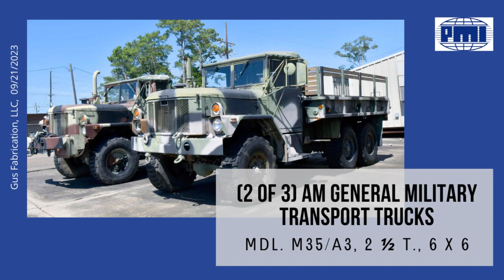Gus Fabrication, LLC Equipment & Machinery Auction, 09/21/21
Join Plant & Machinery, Inc. for our upcoming auction. Details are included below.

GUS FABRICATION, LLC
2304A Main Street, Jeanerette, LA 70544

THURSDAY, SEPTEMBER 21 @ 10 AM CDT
LIVE ONSITE WITH WEBCAST

ABOUT: Plant and Machinery Inc is an industrial liquidation and appraisal company that has served clients since 1984. Nearly 1,000 public auction, orderly liquidation and sealed bid sales have been conducted since its founding.

1. 500 T. X 16’ ACCURPRESS HYDRAULIC PRESSBRAKE, 12’ 6” btw. housing, approx. 24” open ht., removeable in-floor bed section (may be used floor standing at lower cap.)

2. HAAS MDL. TM-3P VERTICAL MACHINING CENTER, new 4/2008, 14.5” X 58” table, 40” X, 20” Y, 16” Z axis travels, CAT-40, 6,000 RPM, 7.5 HP, 8” dia. Haas 4-axis rotary tbl., 20 ATC, Haas CNC control

3. HYDMECH MDL. S20A HORIZONTAL BANDSAW, pwr. mitering,18” x 10’ heavy duty out-feed conveyor, 18’ x approx. 30’ in-feed conveyor

4. GROVE MDL. RT62S HYDRAULIC TELESCOPING ROUGH TERRAIN CRANE, 25 T. cap., 24’ to 60’ 3-section telescoping boom, 30’ stow-away jib, 117’ max. hook ht., 4-wheel drive, 4-wheel steer, 3-section new Cummins diesel engine, Goodyear 265-25 super hard rock lug tires, retrofitted LED headlights

5. KOMATSU MDL. PC35MR-1 MINI EXCAVATOR, diesel engine, open ROPS cab, front dozer blade, (2) buckets, rubber track, 6,256 H.O.M.

6. 10’ X ¼” US INDUSTRIAL MDL. US1025MS HYDRAULIC POWER SHEAR, new 2007, front operated pwr. back cage w/readout, roller ball infeed tbl, foot peddle control

7. 10’ x ¼” MONTGOMERY MDL. 12025-H HYDRAULIC INITIAL PINCH PLATE ROLL, 2-roll drive, hyd. drop end, control pedestal w/digital roll pos.

8. JLG MDL. G9-43A TELEHANDLER, 48” lift carriage, diesel pwr., 4,824 H.O.M., Max Dura Rock Loader 13.00-24 G2/L2 rough terrain tires

9. 72’ CUSTOM HOUSE BOAT, complete superstructure build-out on existing hull in 2020, hull built 1996 by Lakeview, 14’ beam, 3’ depth, raised pilot house, (20 Cummins 6BT 5.9 liter diesel engines, ZF 220A reverse reduction gearboxes, 22Kw diesel generator, (2) 200 gal. fuel tanks, 400 gal. potable water supply, full galley, (3) staterooms, (2) Crusaire air conditioners, complete marine survey available, Inspection by appointment, offered subject to owner confirmation of final bid.

10. (3) AM GENERAL MDL. M35/A3 MILITARY TRANSPORT TRUCKS,  2 ½ T., 6 X 6, Caterpillar 3116 diesel engine and Allison transmission, auto transmission, CM automotive terrain mobilizer, removeable cab top, bench seat, flat bed w/side bed & drop gate, front mounted winch, Pintle hitch. ID # 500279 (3,117 Miles, 287.7 hrs. on engine), ID# 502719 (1,506 miles, 322 hrs. on engine) (206 hrs. on engine)

12. CORVETTE STING RAY CONVERTIBLE,. new 1969, 383 engine, turbo 400 auto trans., 119,000 miles, pioneer cd player

13. MAZAK MDL. M5N-2 FLATBED CNC LATHE, new 1998, Mazatrol T-plus CNC control, 24” swing over bed, 82” dist. btw. Centers, 7.1” spdl. Bore, 1,000 RPM, 30 HP, front & rear turrets, 21” 4-jaw manual chuck

14. HILL ACME STEEL WORKER HYDRAULIC MDL. 4 IRON WORKER, ½” plate cap., 5/8” x 6” flat bars, 1 ¾” round bar shear cap., 4” x 4” x ½” angle shear cap., max. 15/16” hole thru 5/8” plate, punching cap., coping attachment, foot peddle control, includes punches & dies

15. MG INDUSTRIES CNC SHAPE CUTTING MACHINE, Burny 5 CNC control, 14’ cutting width, approx. 45’ max. cutting length, (2) 13’6” x 20’ water cutting tables, (3) oxy fuel cutting torches.

16. LARGE SELECTION OF CARBON STEEL RAW MATERIALS

17. CATERPILLAR 8,800 LB. BASE CAP. FORKLIFT, MDL. DP40KL1, diesel pwrd., 8,800 lb. cap. at 24” load center, 187” max. lift ht., dual solid front tires, 72” fork carriage, SS, 72” forks, 4,545 H.O.M.

18. (2) OLYMPIC CRANE CO. CRANE TROLLY AND HOIST UNITS, 20 T., 11’ trolly gage.

19.  HARLEY DAVIDSON “ROAD KING” MOTORCYCLE, new 2005, saddle bags, ODO reads 3,491 miles

20. 25” x 168” LEBLOND HEAVY DUTY ENGINE LATHE, 31” sw. over bed, 20” sw. over cross slide, 3 1/8” spdl. hole, 5.5-625 RPM, rapid traverse, taper attach